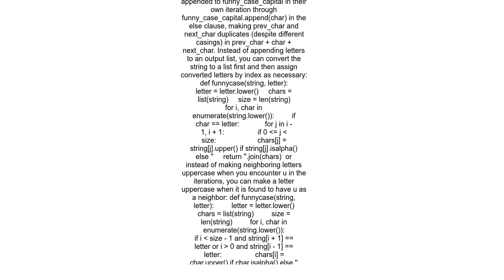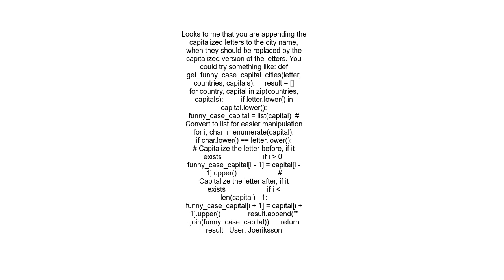How to stop repeating the letter